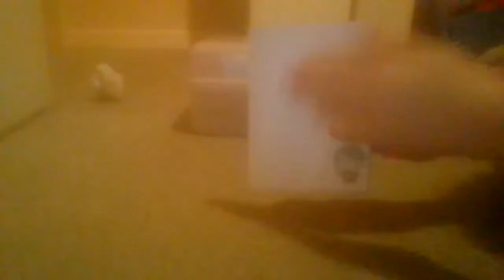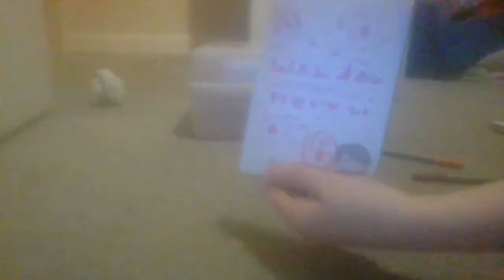{journal with me} :D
hi peeps today I'm journaling. Hope yall enjoy : )